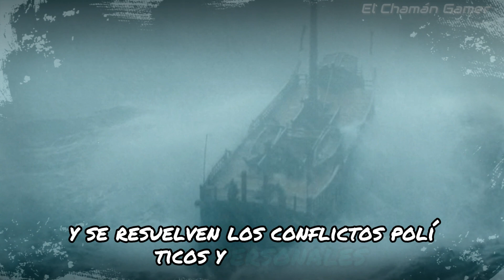Shogun Resumen - Novela japonesa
Shogun Resumen

Si esta información fue util para ti . espero tu donación como agradecimiento. saludos.
Cuenta interbancaria✅
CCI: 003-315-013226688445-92